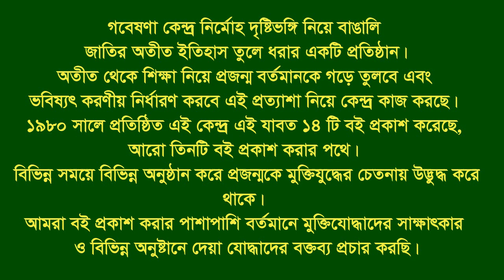Interview of Md. Shahjahan, Hasan, Fajal Ahmed Chy, Anwarul Kabir, Martyr Lokman * Jiri. Patiya.